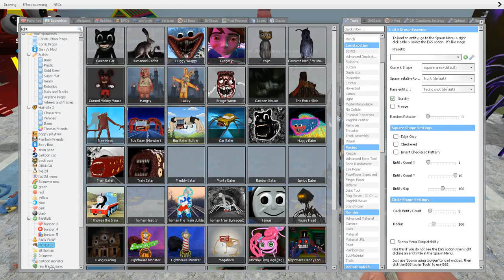TURNED INTO MEGAMIX 2 | ALL COLORS HOUSE HEAD, CAR EATER, BUS EATER, LIGHTHOUSE MONSTER